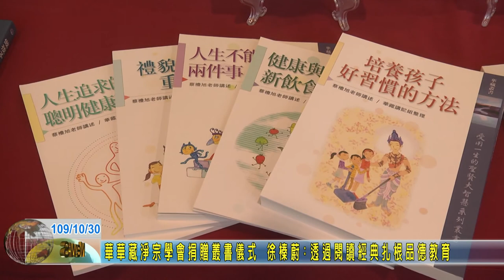20201030 01 華華藏淨宗學會捐贈叢書儀式 徐榛蔚透過閱讀經典扎根品德教育